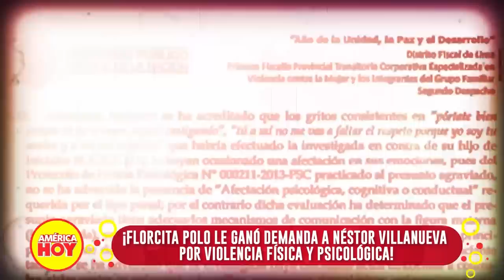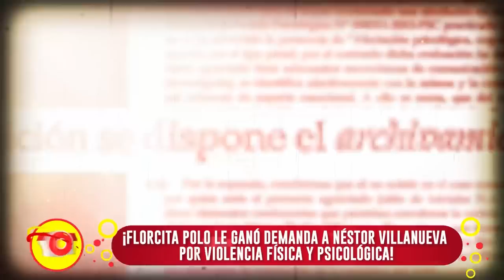América Hoy: Flor Polo le ganó demanda a Néstor Villanueva (HOY)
¡MMM!🤔
Se archivó la investigación contra Flor Polo tras la demanda que le hizo Néstor Villanueva. ¿Qué dijo Néstor ante esta disposición?